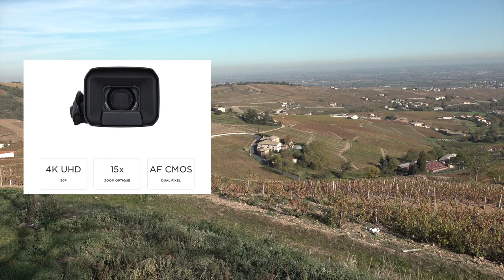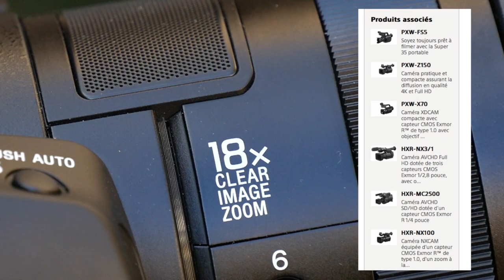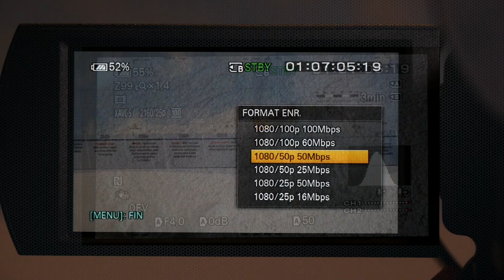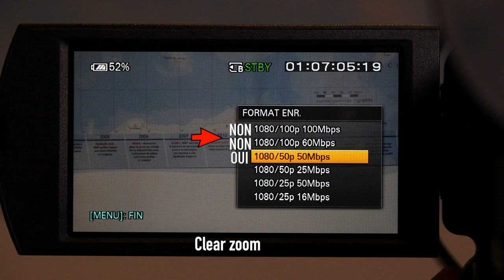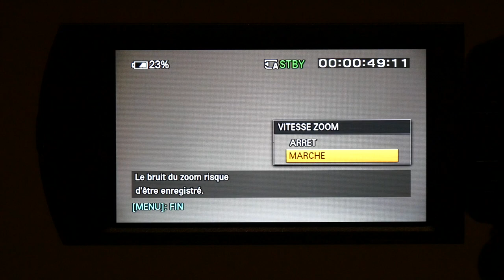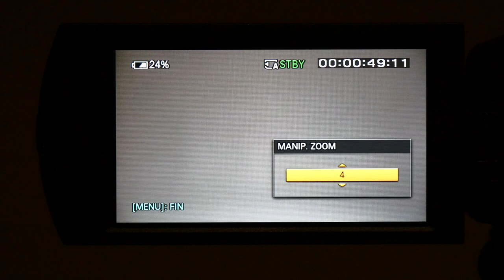L'optique et le zoom du Sony FDR-AX700 (et NX80 / Z90)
L'optique et le zoom du Sony FDR-AX700 (et NX80 / Z90). Ceci est un extrait de 10 tutoriels de 3 heures portant sur le fonctionnement des caméras Sony FDR-AX700-NX80-Z90. Pour obtenir le tutoriel complet, téléchargez le fichier sur le site tuto.com

SOMMAIRE DES TUTOS :

-PRÉSENTATION, MENUS, JOYSTICK, ASSIGNATION , STATUS CHECK, BATTERIE
-CAPTEUR, OPTIQUE, STABILISATEUR
-ÉCRAN ET VISEUR
-TYPE DE CARTES / FORMATS D’ENREGISTREMENT, S&Q MOTION, SUPER SLOW MOTION
-ENREGISTREMENT AUDIO ET RÉGLAGES DU SON
-FONCTIONS AUTOFOCUS ET D’AIDE À LA MISE AU POINT
-SENSIBILITÉ ET RÉGLAGES
-EXPOSITION, FILTRES ND, ZEBRA ET HISTOGRAMME, BALANCE DES BLANCS
-PICTURE PROFILE, LOG, LUT, GAMMA HLG
-FONCTIONS RÉSEAUX, CONNECTIQUE